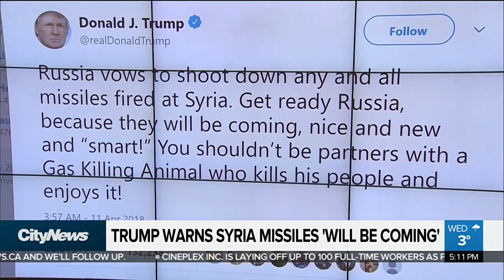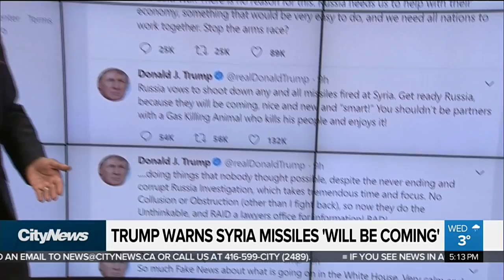Trump vows action against Syria for alleged gas attack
U.S. President Trump is vowing to take military action against Syria in the wake of an alleged chemical attack over the weekend.